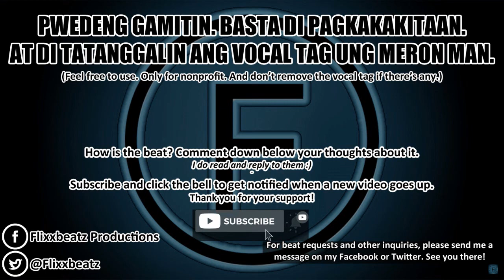[FREE] Naaalala Ka - Tagalog Sample Love Rap Beat Instrumental With Hook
Sample: Rey Valera - Naaalala Ka

0:00 - Opening Spiel
0:18 - Intro
0:45 - Verse 1
1:38 - Chorus
2:05 - Verse 2
2:59 - Chorus
3:26 - Outro